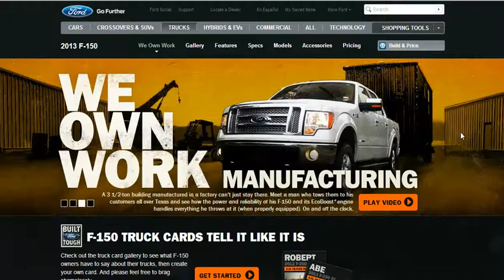FORD F150 WE OWN WORK WEB PAGE JULY 2013